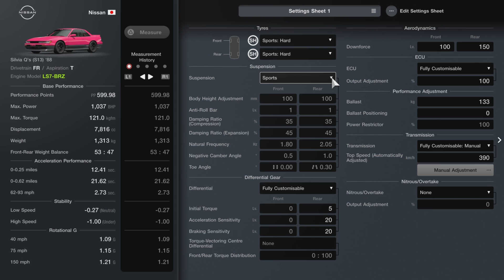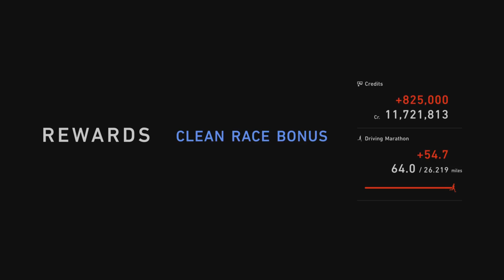The Most Fun Car to Grind With in GT7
Ever thought to yourself "Man, grinding in GT7 is soooo boring"? No? WTF is wrong with you?

Anyway, here's an LS-swapped Silvia. Enjoy!